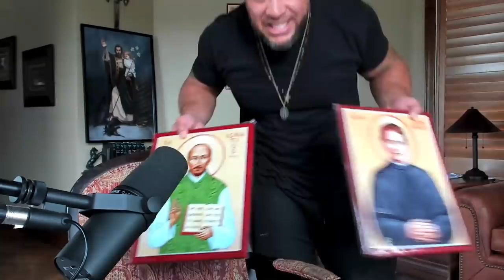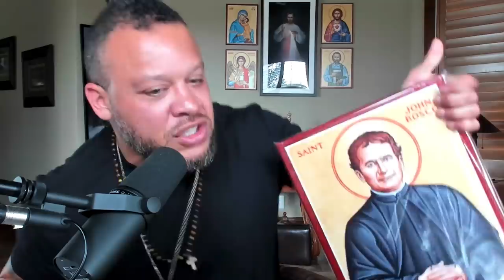Modern Church vs Traditional Mass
In this short video from a live Q&A with my private group of men who are growing stronger everyday in every way, we discuss church. Let me know what you think.

Done.